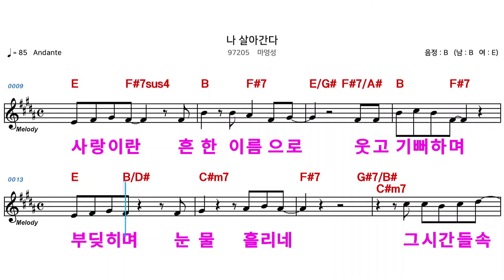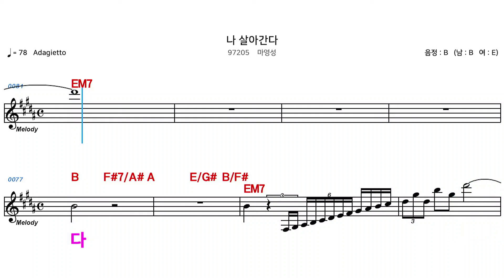(MR) 97205 나살아간다 - 마영성